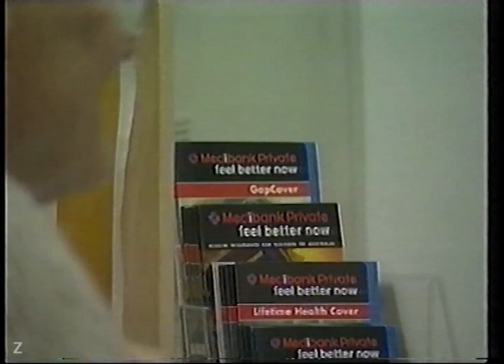Nightline - Montage (4.2.2002)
With Hugh Riminton. Recorded off Channel Nine Sydney on Monday the 4th of February 2002.

Contents:
0:00 Opener
0:25 Introduction to story
0:57 Finance
1:44 Throw to break
2:00 RVO
2:23 Introduction to story
2:45 Throw to break
3:02 Introduction to sport stories
3:36 Throw to break
3:52 Introduction to final story
4:13 Weather
4:40 Recap on top stories
5:29 Closer